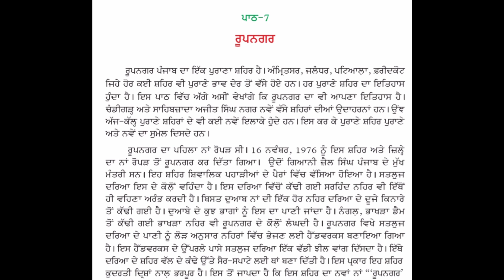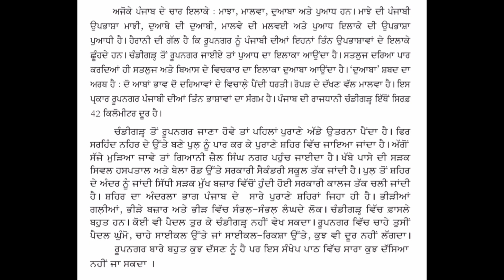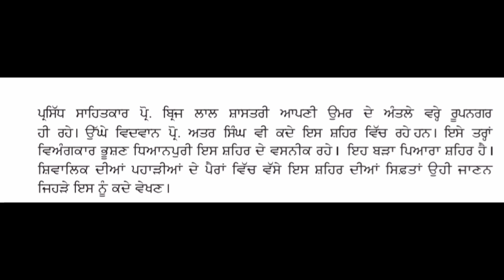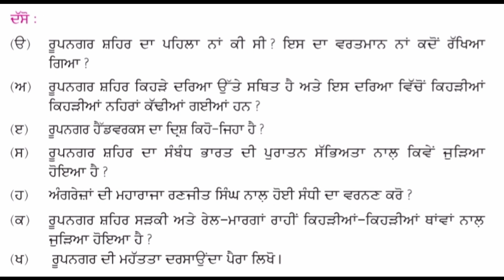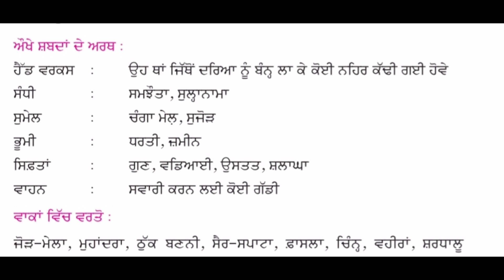ਜਮਾਤ 8ਵੀਂ, ਪਾਠ-ਨੰਬਰ-7," ਰੂਪਨਗਰ" ਪਾਠ, ਪ੍ਰਸ਼ਨ-ਉੱਤਰ , 8th. "RoopNagar"questions-answers.PSEB